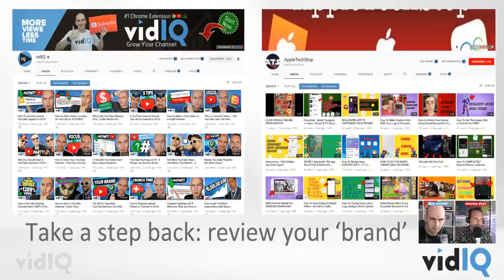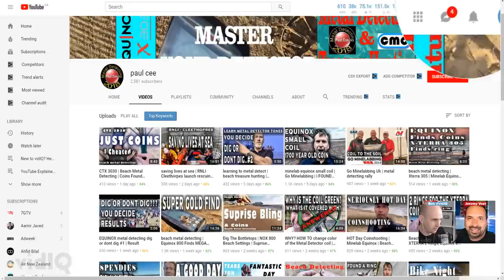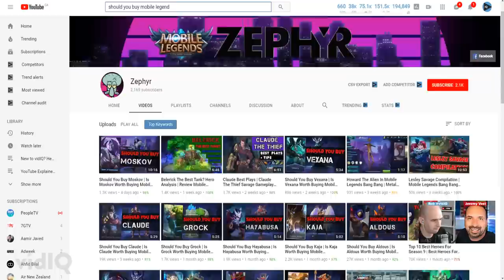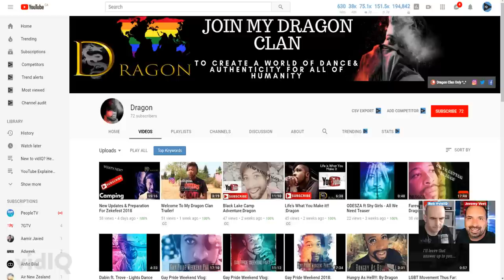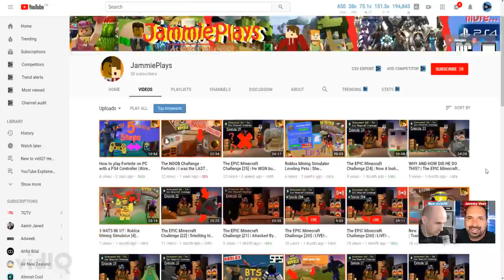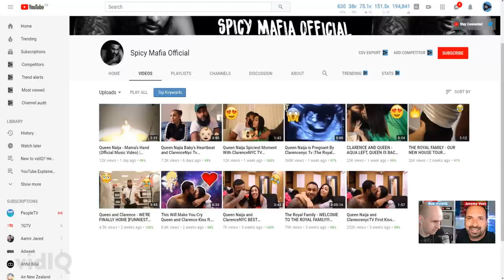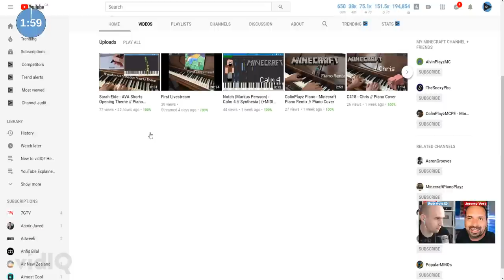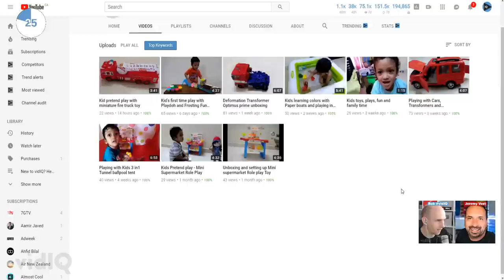How to Audit Your YouTube Channel in 2018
Reviewing your own YouTube channel is very important to maximize what you do best and eliminate mistakes you may be making. Today we look at 6 ways to audit your channel.

Things we look at in a channel reviews are:
• Who Should Be Watching and Why?
• Channel Health, Branding and Consistency
• Channel Layout, Thumbnails and Content
• Video Title, Tags, Descriptions
• Audience and Engagement